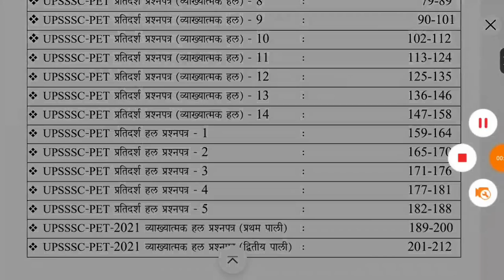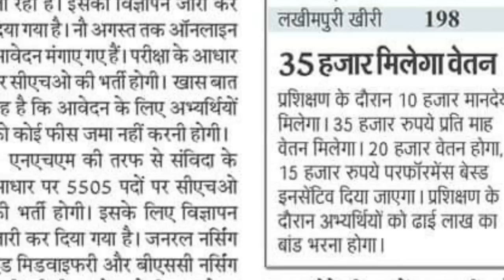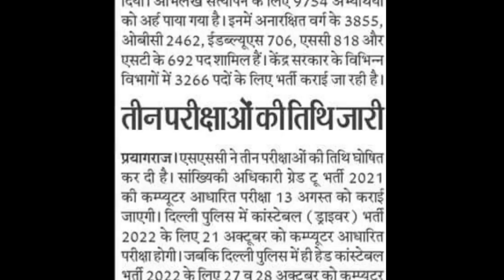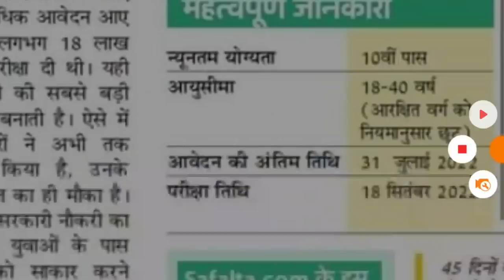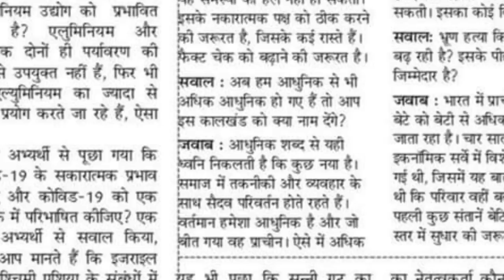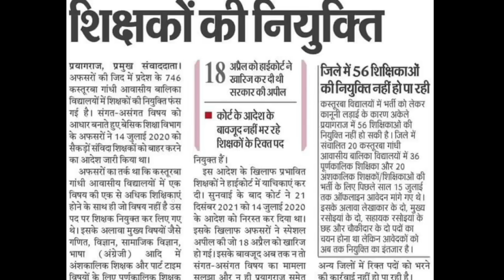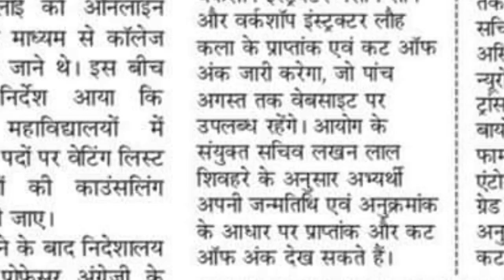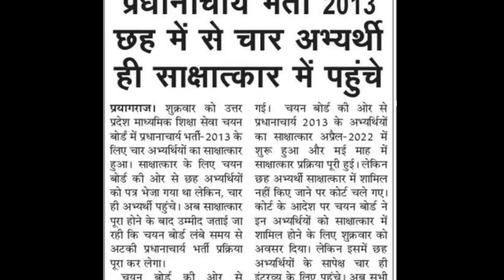5505 पदों पर सामुदायिक स्वास्थ्य अधिकारी की भर्ती UPSSSC PET UPPSC NEWS SSC NEWS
बुक ऑर्डर करने के लिए आप Phone-Pe, Gpay Or Paytm  आदि के माध्यम से 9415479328 नं. पर या यूपीआई आईडी ramanuj.tiwari86@ybl के माध्यम से रामानुज तिवारी के नाम से पैसे भेज सकते हैं और अपना पता साझा कर सकते हैं। आपको किताबें आज ही भेज दी जाएंगी।
अधिकतम डिलीवरी का समय 3-4 दिन का है।
For Order Directly You Can what’s App Me…

Direct Links for Book Purchase.

सरस्वती प्रकाशन प्राइवेट लिमिटेड की स्थापना 15 मार्च 2021 को की गई जिसका प्रमुख उद्देश्य परिक्षार्थियों को विभिन्न प्रतियोगी परीक्षाओं हेतु उनके पाठ्यक्रम के अनुसार उचित पाठ्य सामग्री उपलब्ध करवाना तथा प्रयागराज के 10 बाई 10 के कमरों में बंद दम तोड़ रही या दम तोड़ चुकी प्रतिभाओं (किसी भी कारणवश चाहे आप इसे लोकतान्त्रिक सरकारों की निराशा कहें या कुछ और…) को समाज में उच्च स्थान व उनका उचित मूल्यांकन करवाना जिसके वे सब पूर्णतः अधिकारी हैं। आपसे आपके सहयोग की अपेक्षा करते हुए ।
सरस्वती प्रकाशन प्राइवेट लिमिटेड की बेबसाइट विजिट करें
रेलवे ग्रुप डी भर्ती की पुस्तक के लिए इस लिंक का प्रयोग कर सकते हैं और लेखपाल की पुस्तक के लिए कॉन्टेक्ट नम्बर का प्रयोग करें
Message सरस्वती प्रकाशन प्रा. ली. on WhatsApp.

for any Query regarding book 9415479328

up
up
69000 latest news
super
tet news today 2022
super tet
uppsc
upsssc
ctet
upsc prelims
upsc latest news
uppsc ro
exam result
p s parihar news
ssc mts
bpsc
bihar news
uttar pradesh news
rajasthan news
dainik
UPPSC